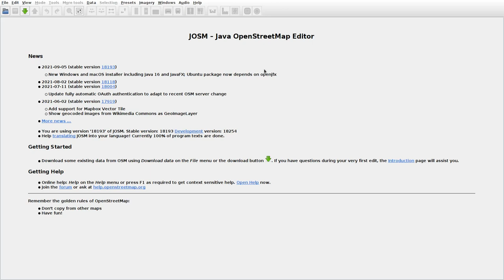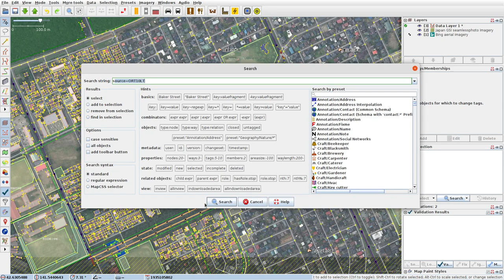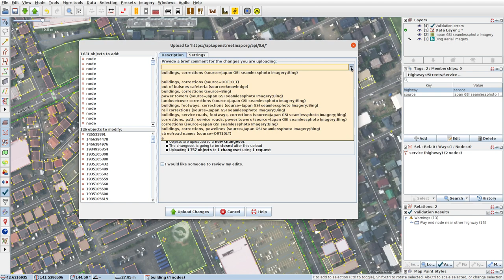JOSMrec0882 2021 10 07